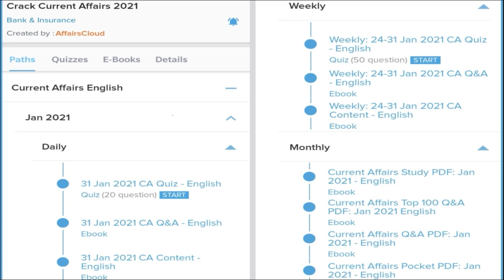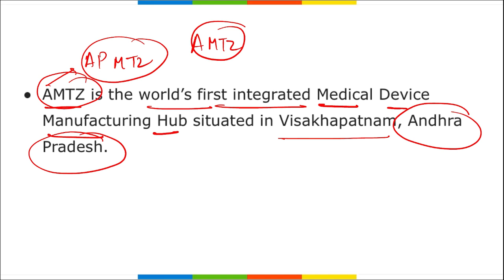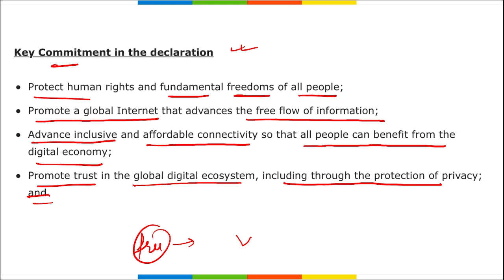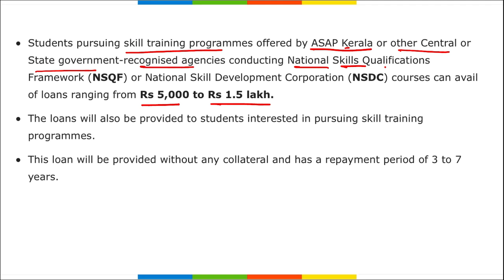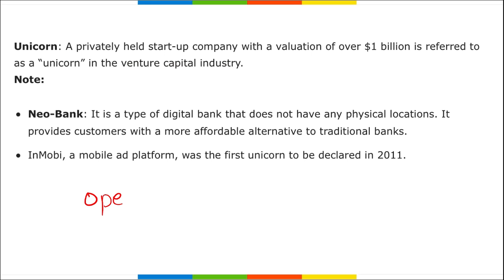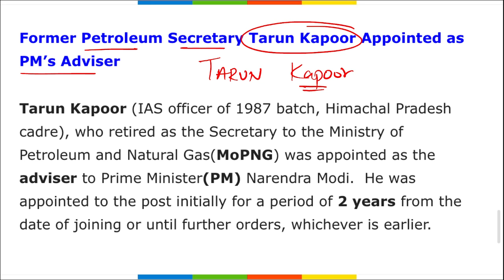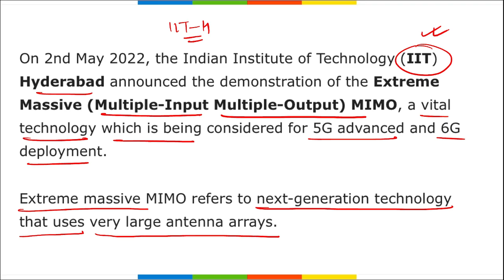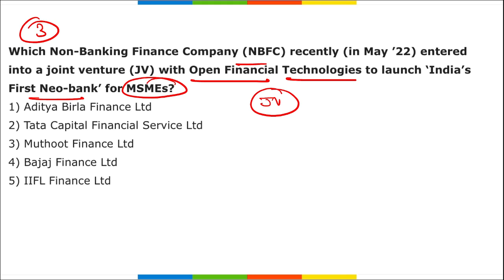Current Affairs 5 May 2022 | English | By Vikas Rana Affairscloud For All Exams